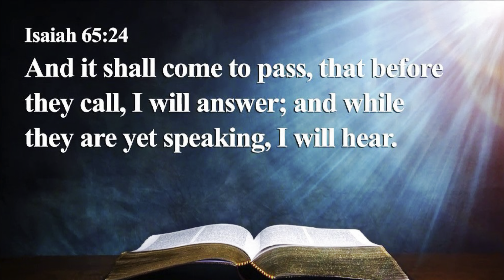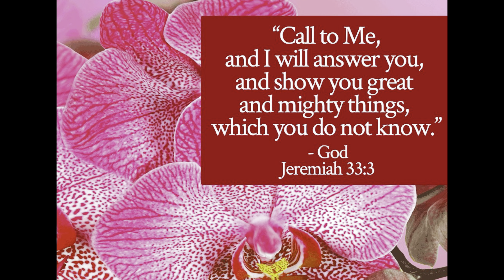IF YOU CALL ON JESUS HE WILL ANSWER PRAYERS!